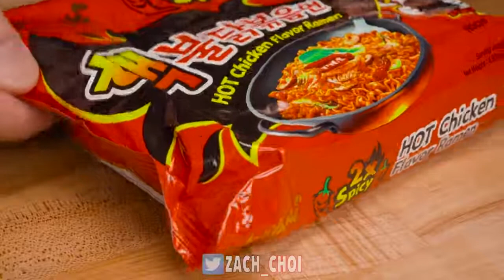ASMR NUCLEAR FIRE NOODLES & FILET MIGNON MUKBANG No Talking COOKING & EATING SOUNDS